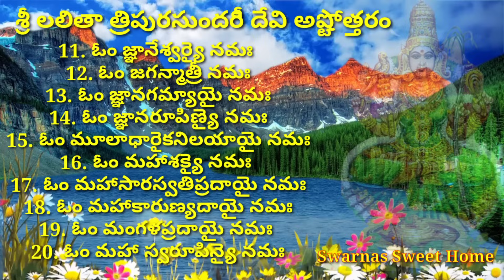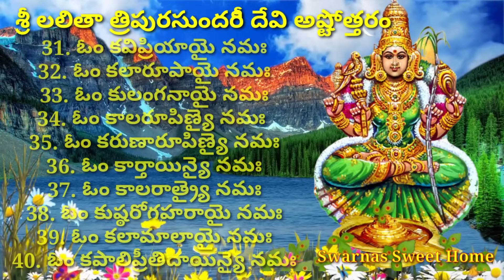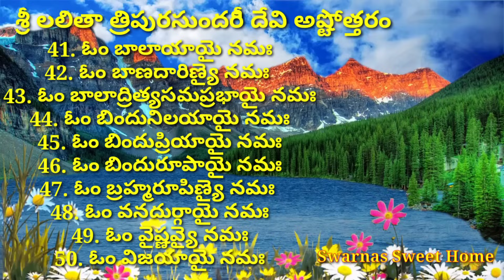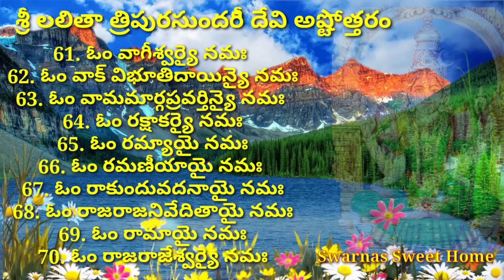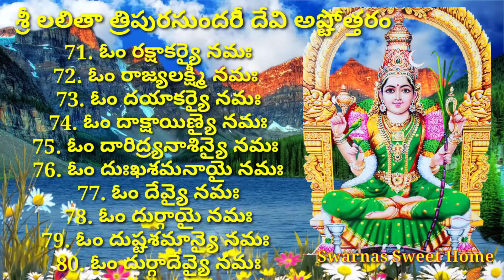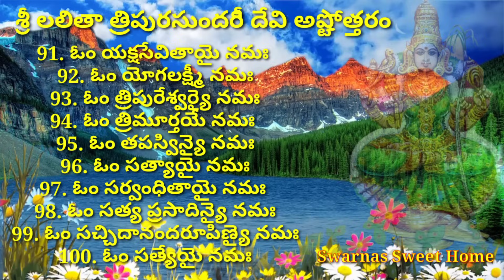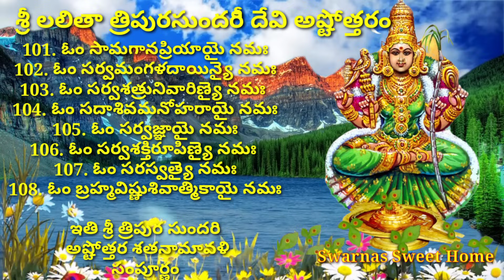Sri Lalitha Tripura Sundari Ashtothram intelugu|లలితా అష్టోత్తర శతనామావళి|Devi navaratri pooja#day7